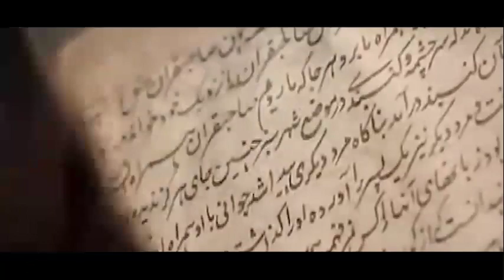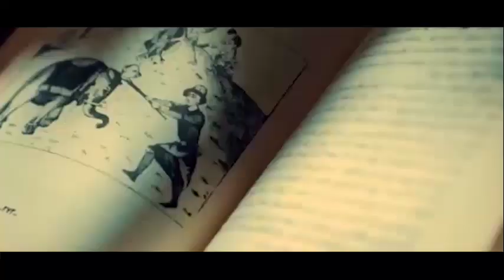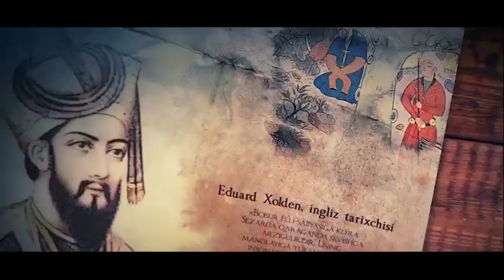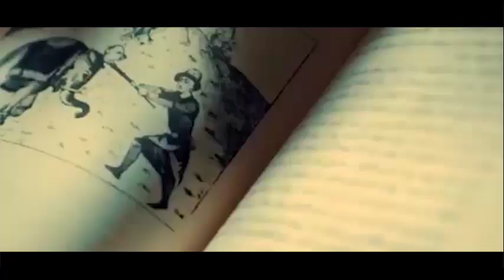БОБУР ҲАЁТИ (QISMAT 2 QISIM)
Саксон йил давомида нотўғри талқин қилиниб келаётган Байда исмини (аслида  بیوہ) ким тўғри ўқиганини айтиш ва  Иброҳим Лўдийнинг онасининг исми Байда эмас, қўлёзмада Бева деб ёзилганини Ботир Йўлдошев исботлаганини тан олиш шунча қийинми?